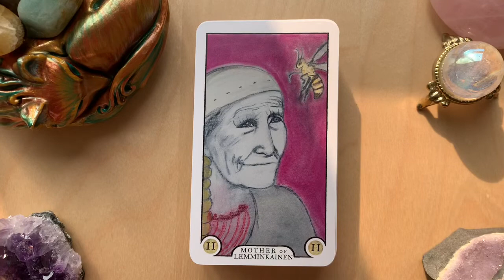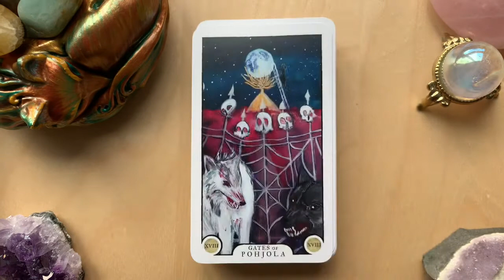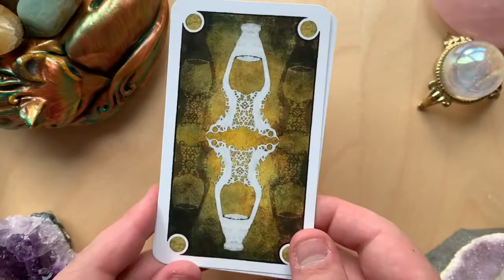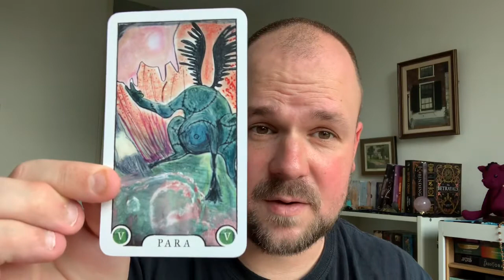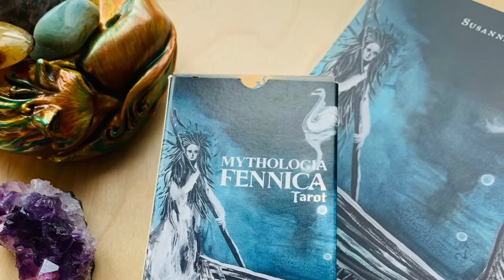Mythologia Fennica Tarot deck review